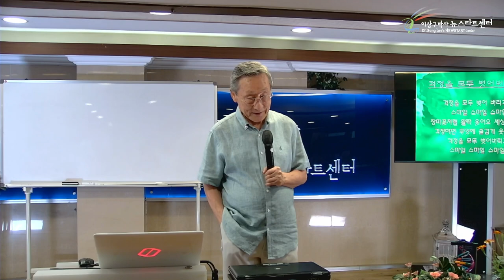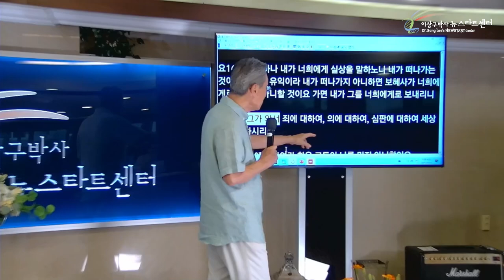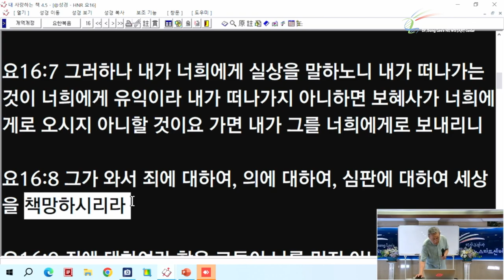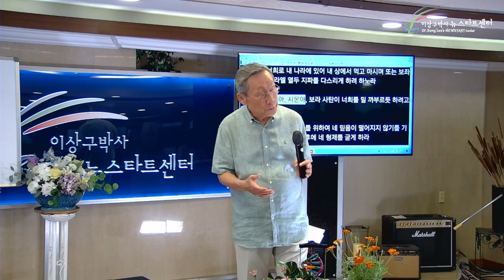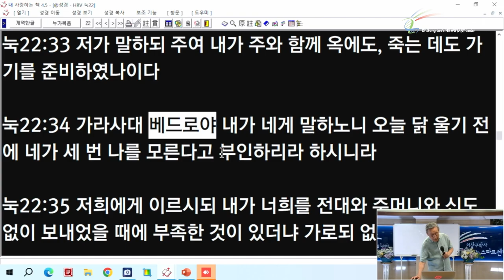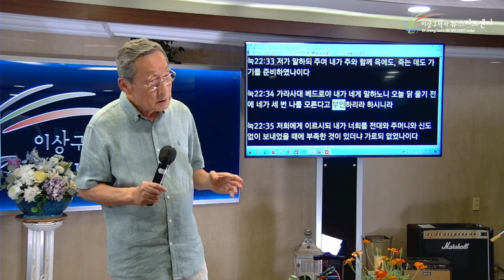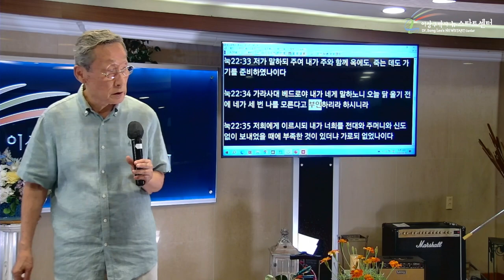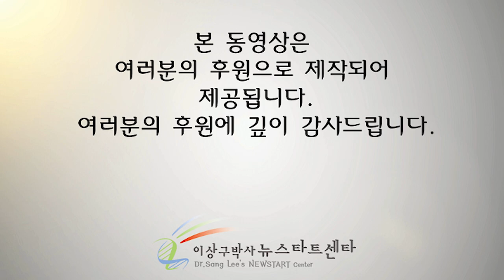[뉴스타트 성경강의 14강] 다시는 죄를 짓지 말라 - 무슨 뜻일까?